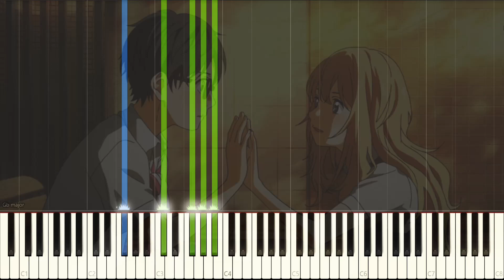Your Lie in April OSTs Medley [Piano Cover+Sheets]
This is the little Farewell April special.

OSTs
00:00 - Intro
0:12 - Hikaru Nara
2:21 - Uso to Honto (piano solo ver.)
5:04 - Again
7:26 - Kirameki (Acoustic ver.)

Transcribed Your Lie in April OSTs for piano using Musescore.